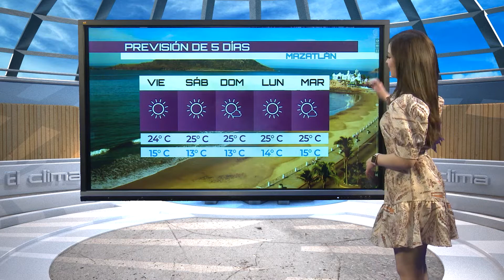EL CLIMA 18 DE FEBRERO SINALOA TVP